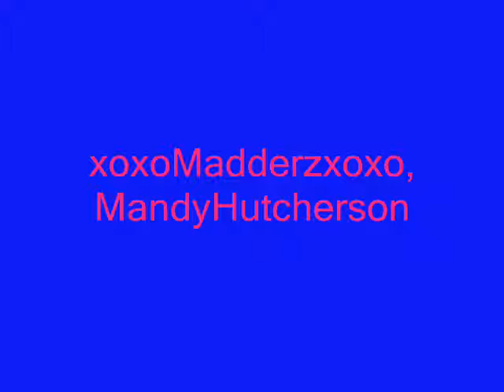Two Worlds Collide: Chapter 15 (Phones)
*** Sorry 4 the song i meant to say Song: Pressure. Artsit: Paramore.***
-Joe puts Maddie down.-
Joe: Oh we were uh-
Mandy: Maddie!!!
-Joe, Nick and Maddie turn to see Mandy running towards them.-
Mandy: Madz we gotta go, my mom needs us home, now.
Maddie: Okay.
-Maddie pulls out her cell to see what time it is but her phones not working because its wet.-
Miley: Mandy, Maddie!
-Maddie and mandy turn to see Miley, Josh and Kevin walking towards them.-
Miley: Guys can you do me a favor?
Mandy: A favor? For you? I don't think s-
Maddie: Whats the favor?
Miley: Can I stay at your guy's house tonight.
Maddie: But why-
Mandy: Whatever you can stay Miley, we just gotta get home before my mom kills me! Come on!
Maddie: Just a sec.
Mandy: But we need to get home now!
Maddie: You two go without me, i'll catch up in a minute.
-Mandy and Miley run back to her house.-
Maddie: Nick wheres you cell phone?
Nick: Uh in my pocket why?
-Nick hands Maddie his cell phone and Maddie puts her number and Mandy's number in his contacts.-
Maddie: I put mine and Mandy's number in your phone. Call me and we'll work out a way for your dad to talk to my parents okay?
Nick: Oh okay.
Maddie: No wait, call Mandy's cell. Mines uh not working right.
-Maddie shakes her phone and water comes put of it.-
Joe: Sorry.
-Maddie hears Mandy call her from her house.-
Mandy: Maddie!
Maddie: Gotta go!
-Maddie runs off to Mandy's house and sees Miley waiting outside.-
Maddie: Wheres Mandy?
Miley: Inside. Getting yelled at for something.
Maddie: Well what happened, what did she do?
Miley: How should I know?!
Maddie: Ugh! Your no help!
-Maddie goes to open the door.-
Maddie: Stay here.
Miley: Duh.
Maddie: *rolls eyes*
-Maddie goes inside Mandy's house and the house is too quiet.-
Maddie: *whispers* Mandy? You here?
-Maddie walks into Mandy's kitchen and sees Mandy, Mandy's parents and Maddie's parents.-
Maddie: Oh god.
Maddie's Dad: Hello Maddie.
Mandy: I tried calling you, but your cell wasn't working.
Maddie: *whispers to herself* Thanks alot Joe.